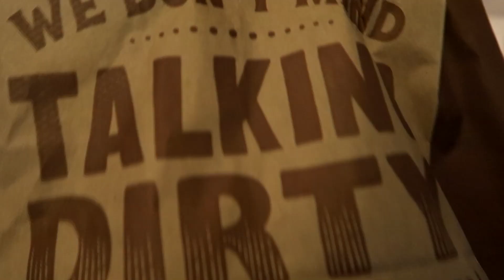I Wish I knew This About Chipotle Before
TOTALLY messed up on the audio and video for this one... But I don't wan't to scrap the whole video this time. So here it is.